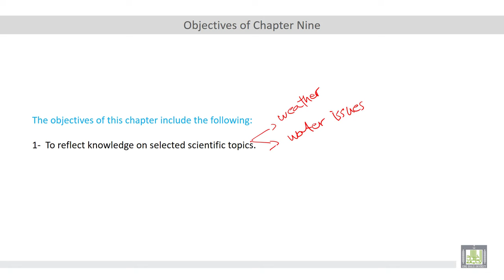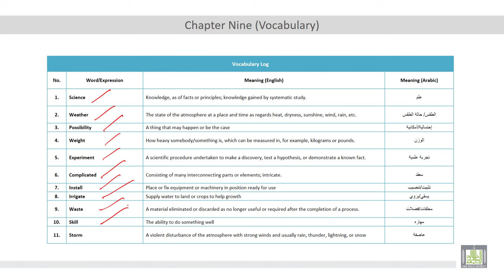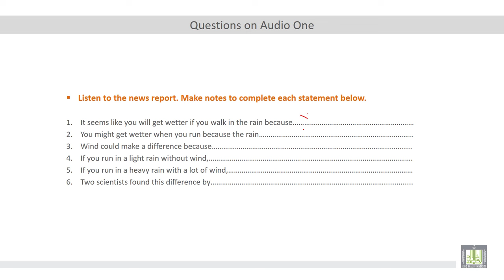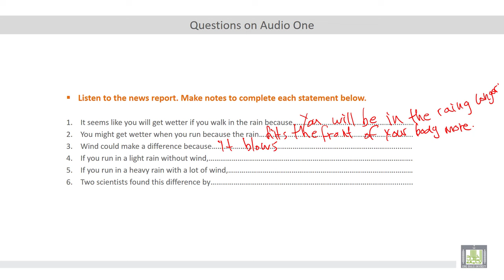Listening and Speaking (2) | U9-L1 | Rain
المقررات المفتوحة - مقرر Listening and Speaking (2)
Unit 7 : Earth Sciences
Lecture 1 : Rain
• React on different scientific topics (rain and global water issues)